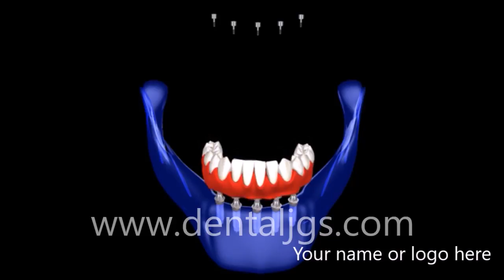Dentists marketing - Dental Video - Branemark Protocol Clinic Package